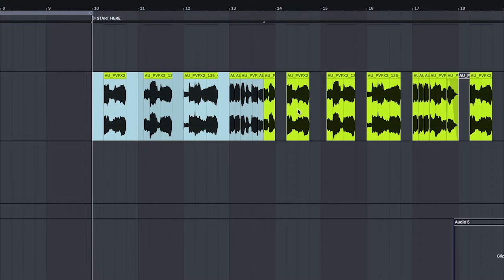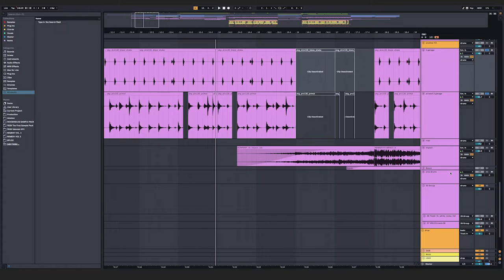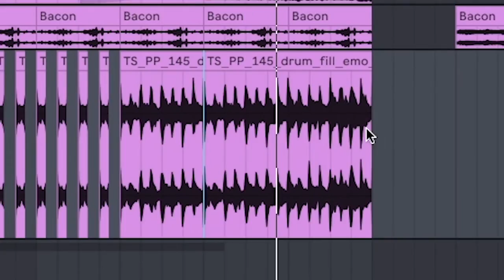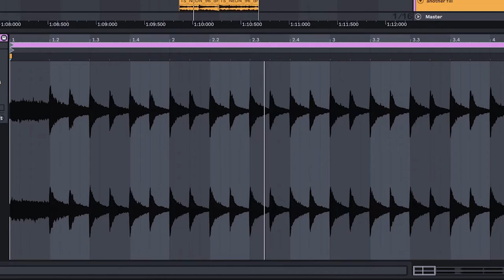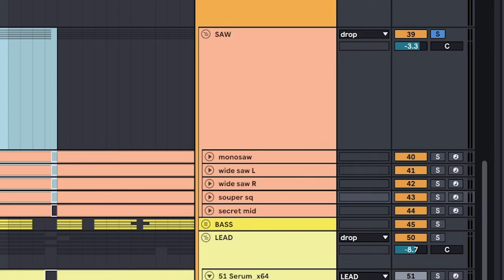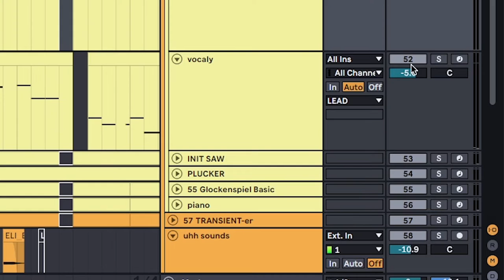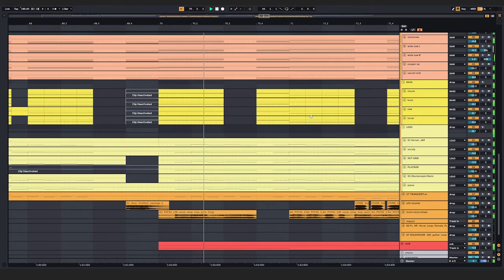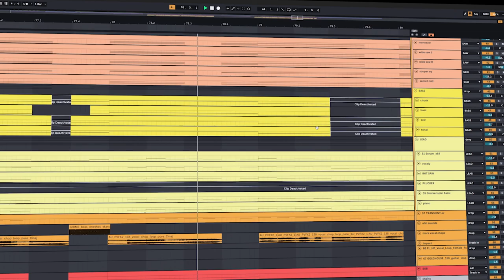i wanna be like Dabin (how to make future bass tutorial)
1v1 me sheriff only
see everything!!

━CHAPTERS━
00:00 whos dabin
01:10 intro
04:36 build
07:32 drop
13:56 would be nice if you watched from the beginning

tags for youtube if it matters:
how to sound like dabin, dabin tutorial ableton, melodic dubstep ableton tutorial